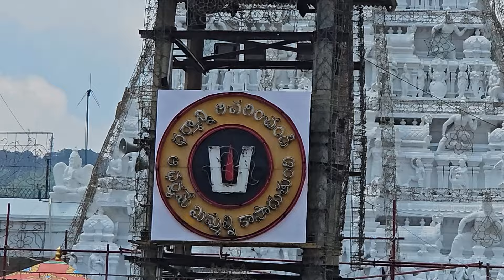తిరుమల శ్రీవారిని దర్శించుకున్న ఉప ముఖ్యమంత్రివర్యులు శ్రీ పవన్ కళ్యాణ్ గారు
Janasena Party is an Indian political party active in the states of Andhra Pradesh and Telangana. Founded by Pawan Kalyan on 14 March 2014, it is currently the second largest party in the Andhra Pradesh Legislative Assembly and a partner in the ruling coalition.Pawan Kalyan, the party leader, has been serving as the Deputy Chief Minister of Andhra Pradesh since June 2024. Janasena advocates for a centrist approach with a focus on humanism.The party's election symbol is a glass tumbler.